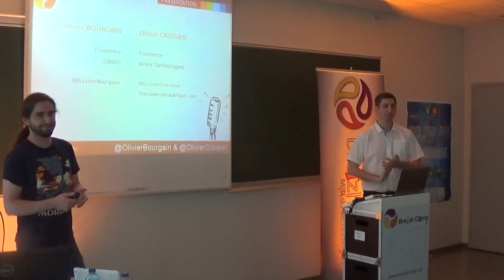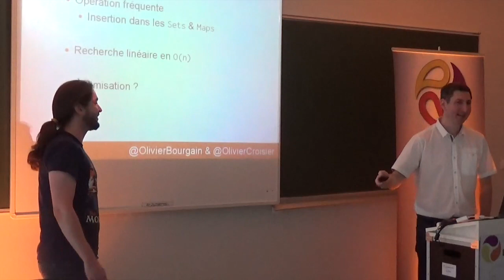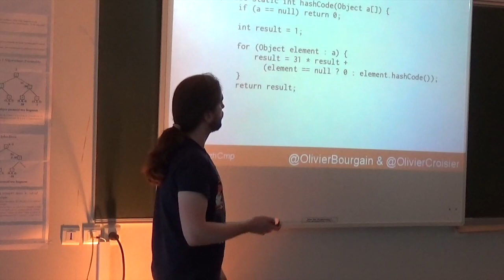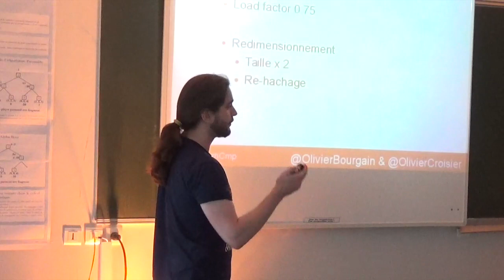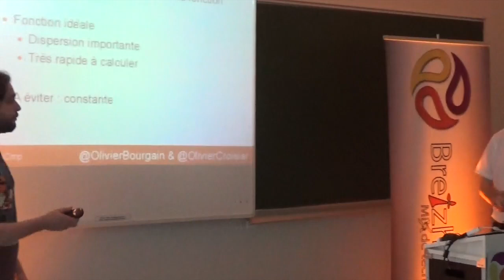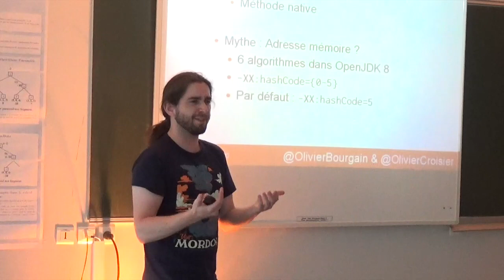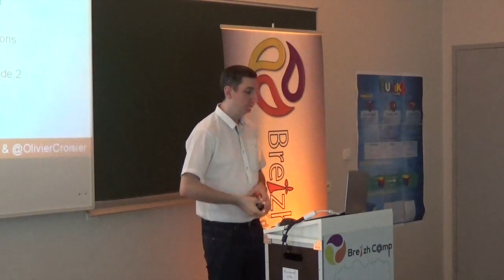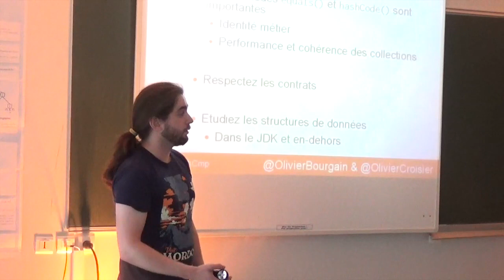Hashon peu, mais hashon bien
Si le Prince Charmant avait connu les fonctions de hachage, il n'aurait pas été obligé de tester les pieds de tout le royaume avant de trouver Cendrillon !

On prête généralement peu d'attention à la méthode hashCode(), présente sur tous les objets Java. Pourtant, elle est fondamentale pour les performances et la cohérence des données - Java 8 en propose d'ailleurs une nouvelle implémentation plus efficace.

Alors, d'où vient-elle ? A quoi sert-elle ? Comment l'implémenter efficacement ? Et surtout, le Prince Charmant aurait-il pu retrouver sa dulcinée en O(1) ?